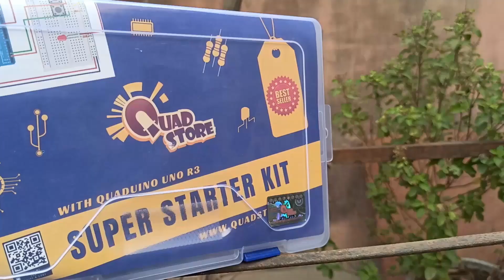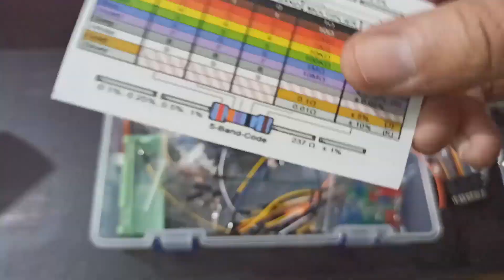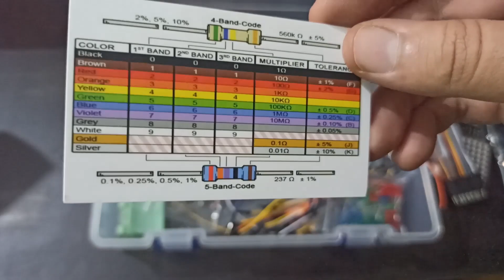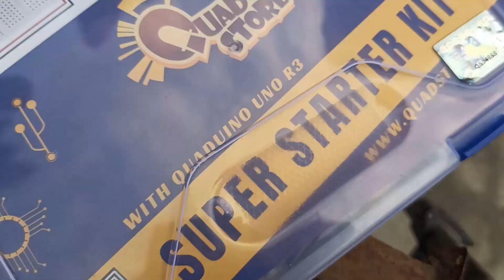Unboxing QUAD STORE Super Starter kit for Arduino by Madhur Aggarwal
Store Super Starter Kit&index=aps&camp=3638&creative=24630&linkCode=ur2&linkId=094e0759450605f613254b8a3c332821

BGM Name: I'm Not Turning Away
Created by: TomJ